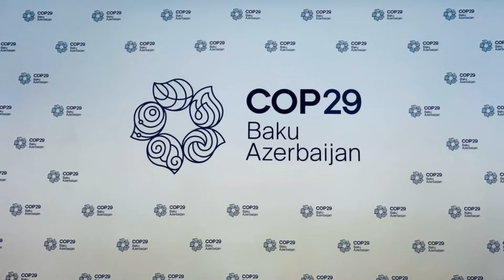COP29-la əlaqədar şagird və tələbələrlə bağlı qərar verildi